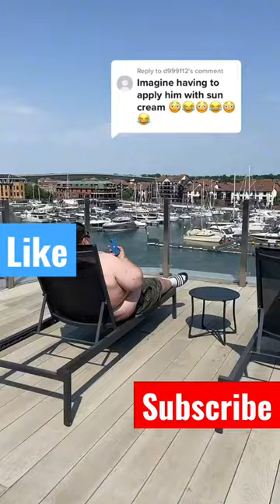Her Baby wears the largest nappies